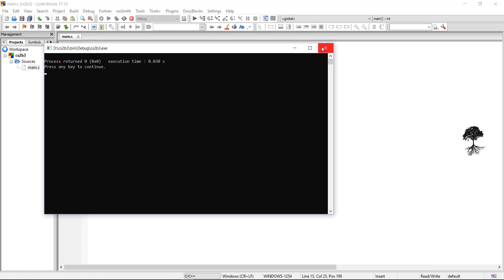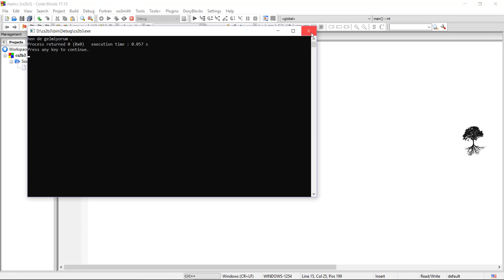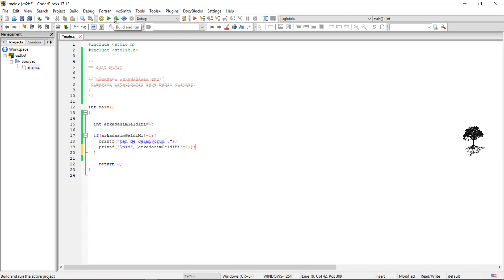C Programlama Dersleri - S2.B3 (if yapısı)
Hepimizin daha çok aşina olduğu dizi formatını uyguladığım eğitim videolarının bir başka videosu olan Sezon 2 - Bölüm 3 ile karşınızdayım. Bu videomda if yapısını anlatarak karar yapılarına giriş yaptım.